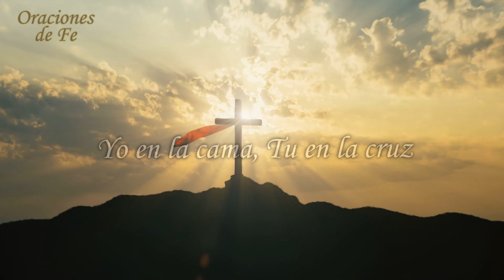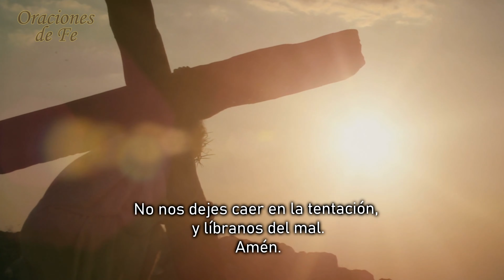Yo en la cama, Tu en la cruz - Oración de la Noche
¡Jesús, Jesús! Yo en la cama y Tu en la cruz.
Yo en la cama, acostado; Tu en la cruz, clavado.
Yo, la cabeza en blanda almohada; Tu, la tuya, de espinas coronada.
Yo, quejándome; Tu, animándome.
Yo, sin pensar que mis dolores unidos a los Tuyos, tienen un valor infinito.
Tu, anhelando sufrir más para pagar nuestros pecados.
Jesús, creo en ti. Jesús, espero en ti. Jesús, voy a ti.